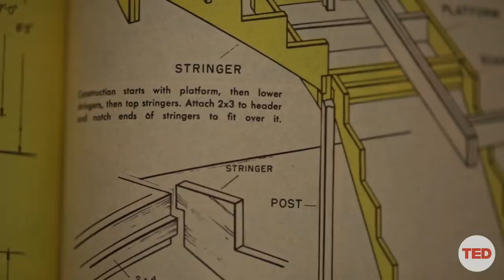The hidden ways stairs shape your life | Small Thing Big Idea, a TED series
Stairs don't just get you from point A to point B. Architect David Rockwell explains how they shape your movement -- and your feelings.

Small Thing Big Idea, a TED original series, celebrates the lasting genius of everyday objects so perfectly designed that they changed the world around them.